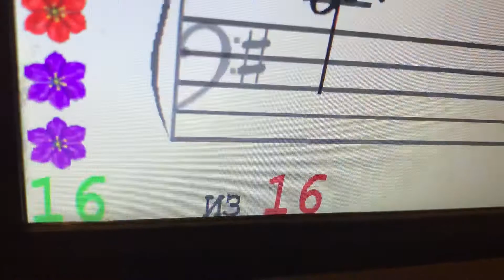SOFT MOZART Winter Recital 2019-2020 Margarita (10). "Весна пришла" Соль маж наизусть лев р с сольф